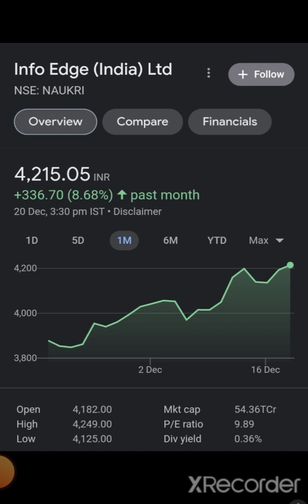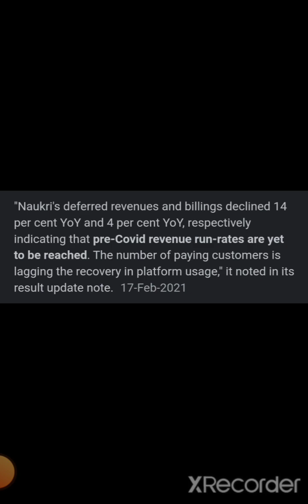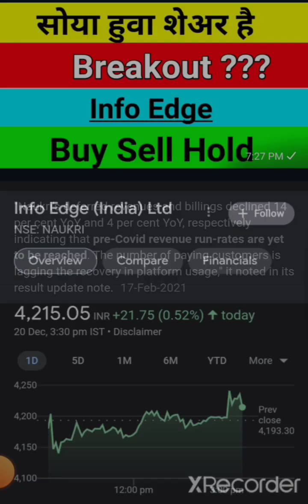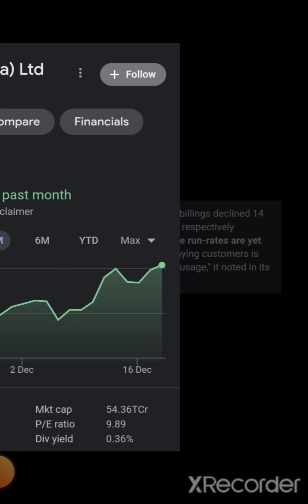Info Edge सोया हूवा शेर है /info edge share latest news/ info edge share today's latest news